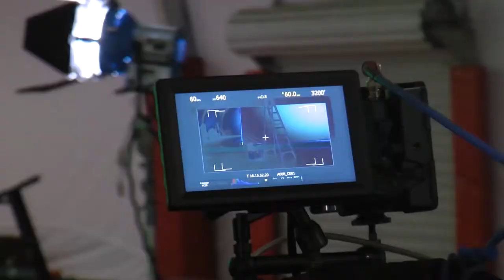Behind the scenes 3min Troy Zarubin youtube